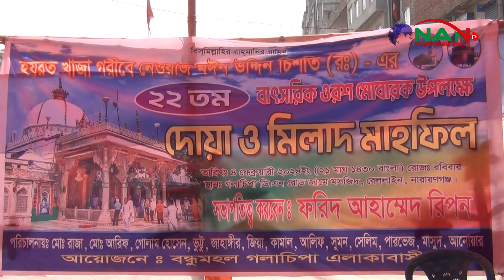গলাচিপায় বন্ধুমহলের উদ্যেগে খাজা মঈনউদ্দিন চিশতী (রঃ) এর ওরশ উপলক্ষে দোয়া ও মিলাদ মাহফিল || NAN TV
গলাচিপায় বন্ধুমহলের  উদ্যেগে খাজা মঈনউদ্দিন চিশতী (রঃ) এর ওরশ উপলক্ষে দোয়া ও মিলাদ মাহফিল

Official Address:
76/2 Uttor Chashara, Rajdhani Apurbo Tower,